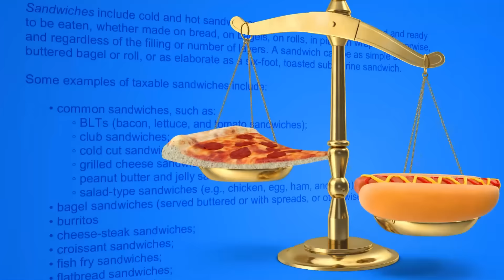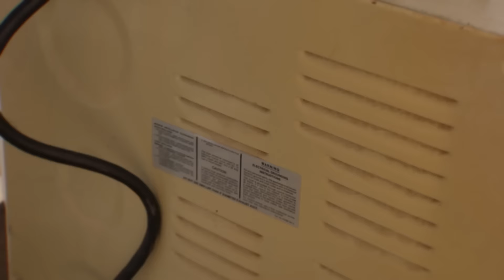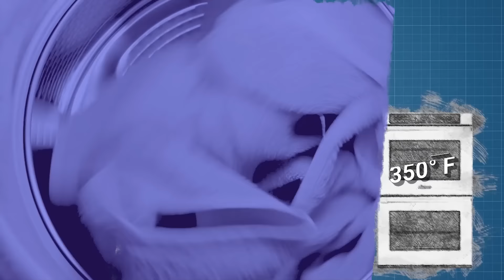Food Theory: I Cooked A Steak In A DRYER... And It WORKED!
Offer is valid for up to $15 and thru 4/2!

Theorists, for the love of science I have eaten a Christmas tree TWICE and tried wearing bread loafs on my hands for gloves. There is almost NOTHING I won't do to learn. That includes using my dryer to try to cook my food. Today we are trying to answer the question of "Will it cook?" - dryer edition!

Get Your Theory Wear NOW!

Credits:
Writers: Matthew Patrick and Justin Kuiper
Editors: Forrest Lee, Pedro Freitas, and  Dan "Cybert" Seibert
Assistant Editor: Caitie Turner (Caiterpillart)
Sound Editor: Yosi Berman